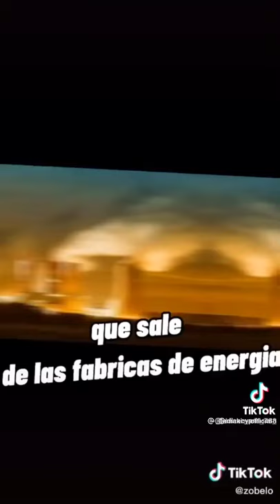se que podemos ayudar a los osos polares♡